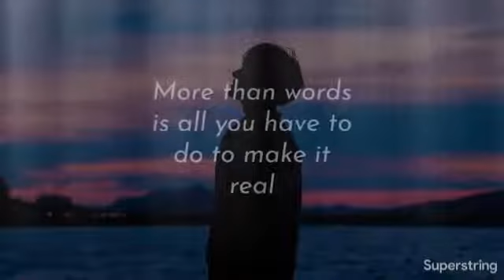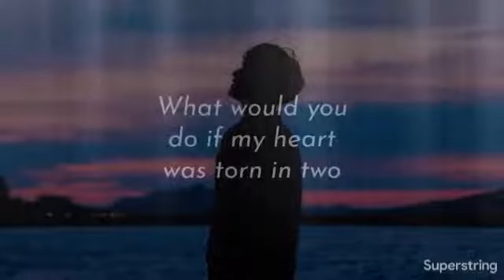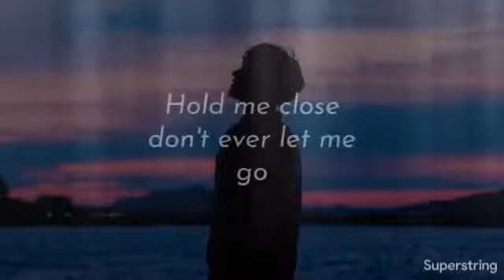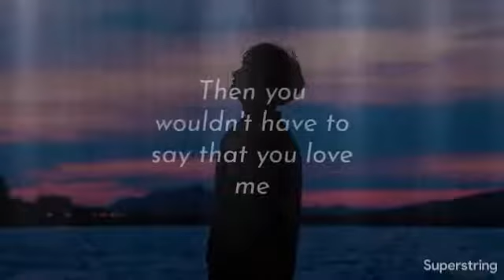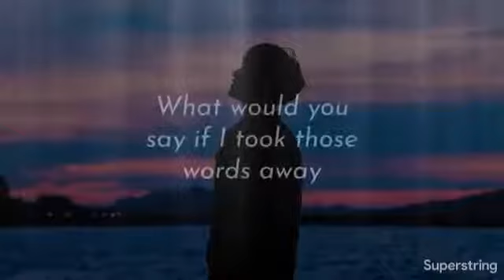More than words